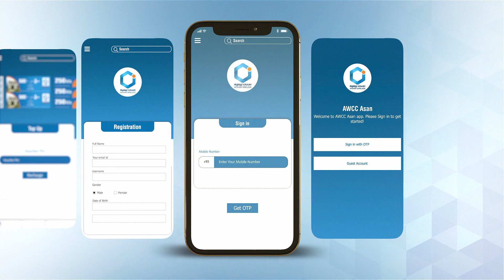AWCC Asan App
Get AWCC Asan app to customize your AWCC account fully. All AWCC offers and services at your fingertips.

Download link for Android:  Cutt.ly/nwImZ8V
Download link for IOS: Cutt.ly/hwImXoK